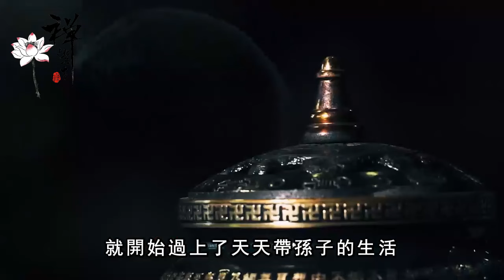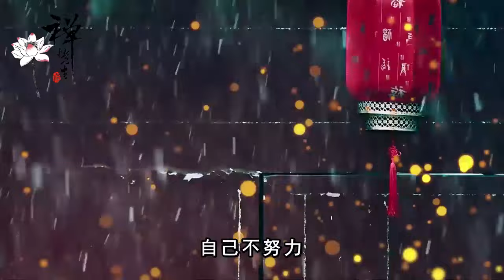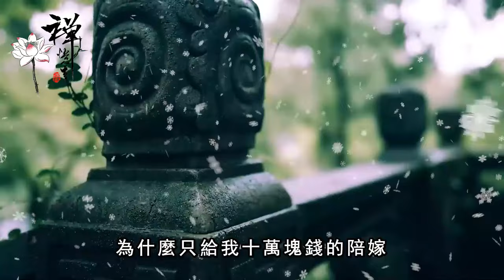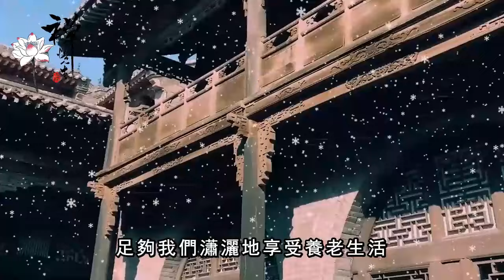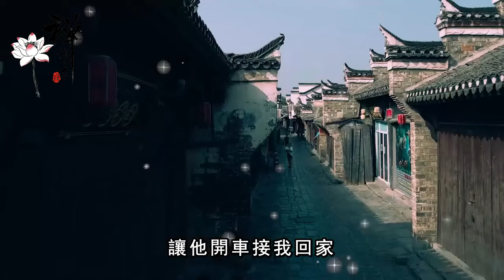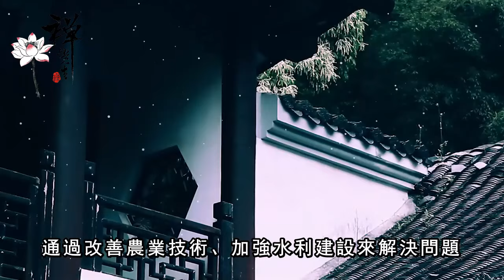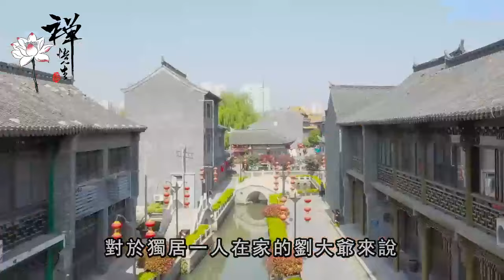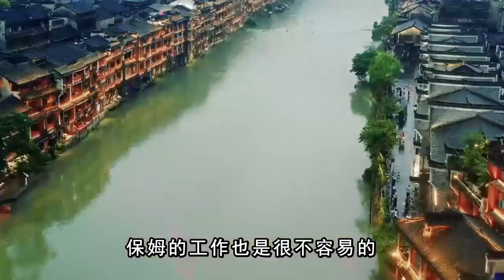60歲之後的日子最難熬，老人坦言：避開這3件事，餘生才會福氣滿滿｜禪語點悟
60歲之後的日子最難熬，老人坦言：避開這3件事，餘生才會福氣滿滿｜禪語點悟